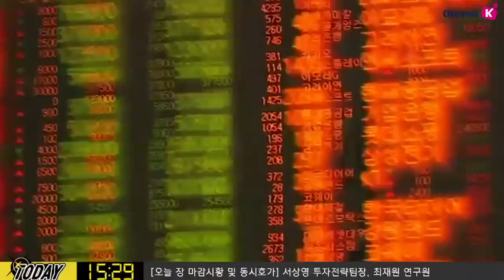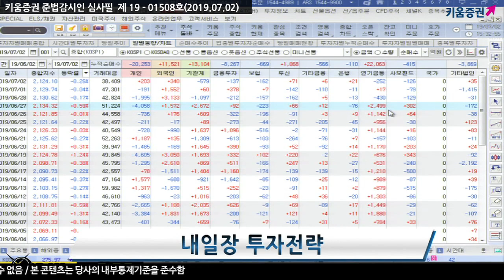​[주식] 서상영의 마감 투자전략 / 존 윌리엄스 뉴욕 연은 총재 발언 주목! 내일장 전략은? ​(19.7.2)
미-중 무역협상 이슈가 수면아래로 가라앉은 가운데
이번에는 미 연준의 금리인상 이슈에 주목

​오늘 존 윌리엄스 뉴욕 연은 총재가 스위스에서
 '글로벌 경제 및 통화정책 전망'을 주제로 연설 예정
​특히 윌리엄스 총재는 올해 FOMC 의결권을 갖고 있는 위원이기 때문에 G20, 미-중 무역분쟁 휴전, 미국 제조업 PMI 지표들이 발표되고 스탠스 변화가 있는지 주목​